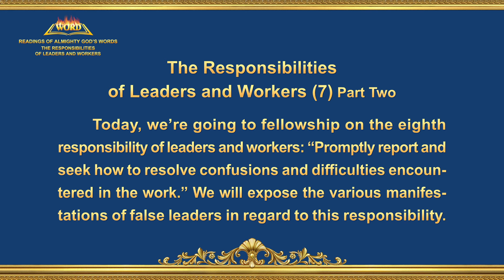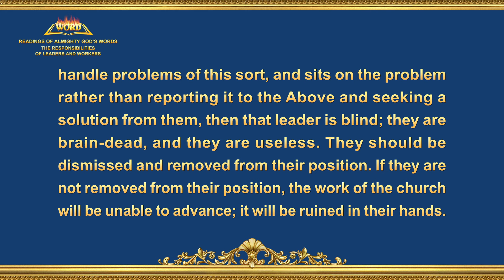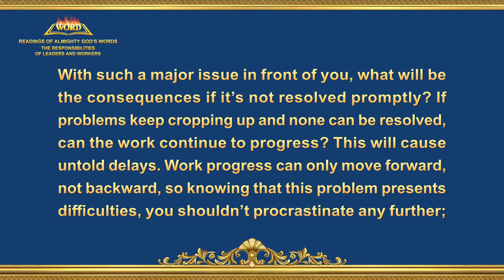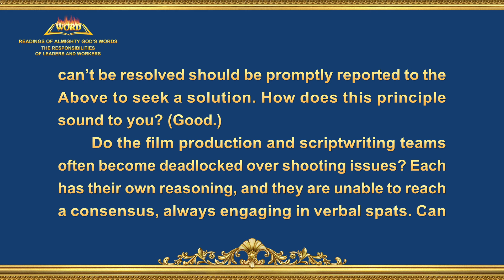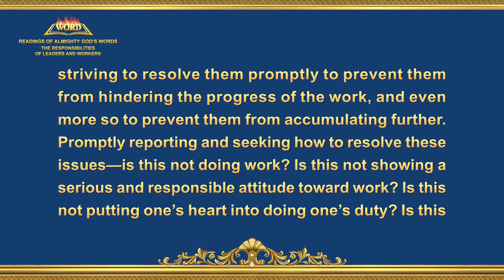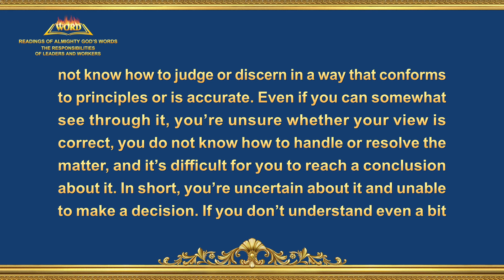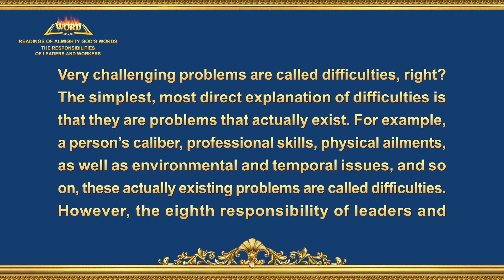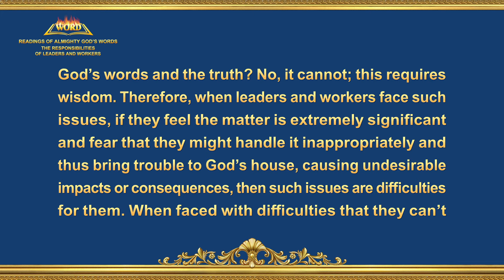The Word of God | "The Responsibilities of Leaders and Workers (7)" (Part Two)